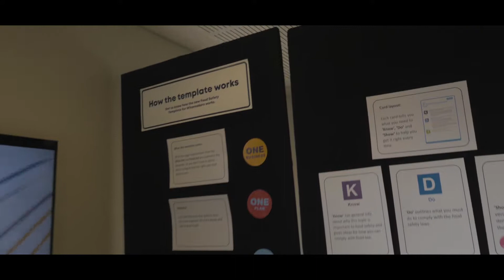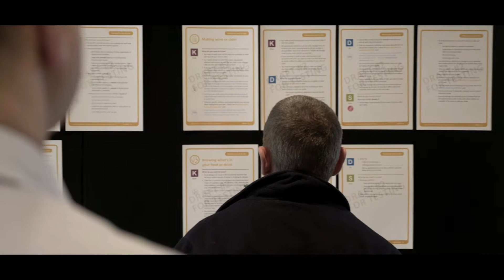Spy Valley – Wine Template Testing Workshop 2018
A highlight video showcasing the testing workshop held at Spy Valley Vineyards – Blenheim.